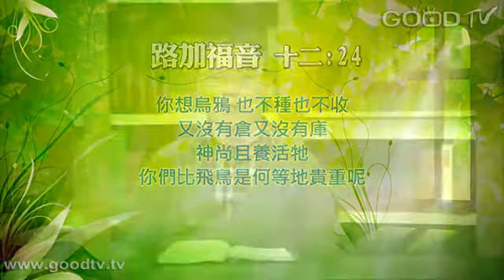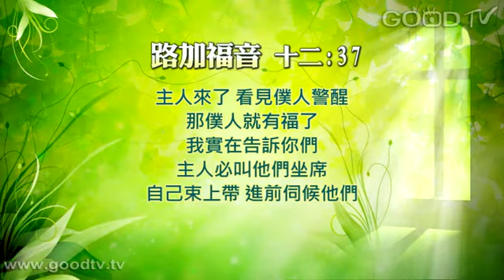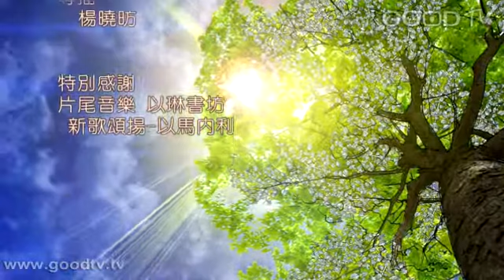空中主日學~弱勢的福音：路加的見證(十六)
新約精讀／弱勢的福音／講員：康來昌牧師
路加福音12：22-31 ｢耶穌又對門徒說、所以我告訴你們、不要為生命憂慮喫甚麼．為身體憂慮穿甚麼。因為生命勝於飲食、身體勝於衣裳...你想百合花、怎麼長起來．他也不勞苦、也不紡線．然而我告訴你們、就是所羅門極榮華的時候、他所穿戴的、還不如這花一朵呢。你們這小信的人哪、野地裡的草、今天還在、明天就丟在爐裡、神還給他這樣的妝飾、何況你們呢。你們不要求喫其麼、喝甚麼、也不要罣心。這都是外邦人所求的、你們必須用這些東西、你們的父是知道的。你們只要求他的國、這些東西就必加給你們了。｣

空中主日學~弱勢的福音：路加的見證，完整播放清單請連結至：